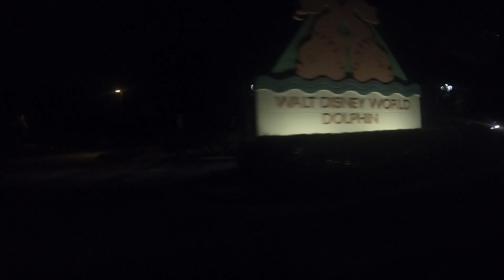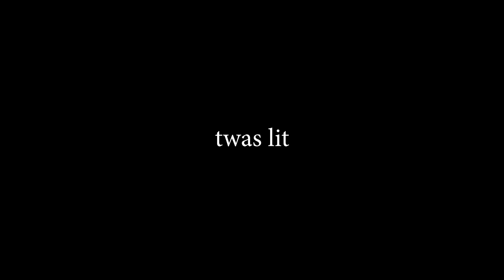Road Trip from CT to MIA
Road trip vlog with the boiz to Miami. We started in CT and stopped in NC, SC, and Orlando.

Go Pro